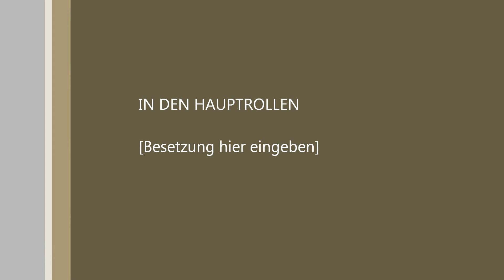Pfannengaul Lets Play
INFO Im Lets Play